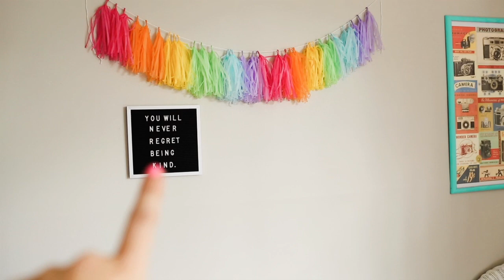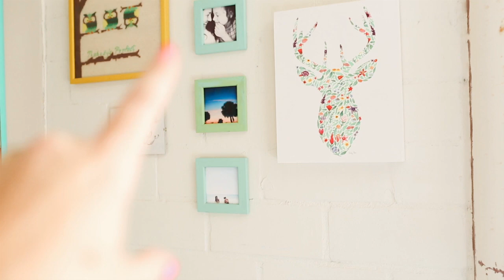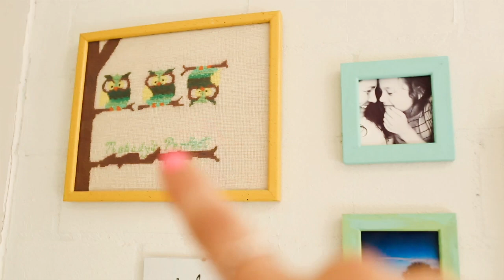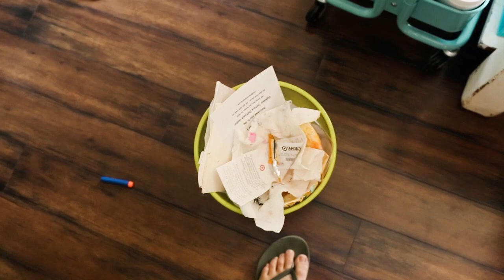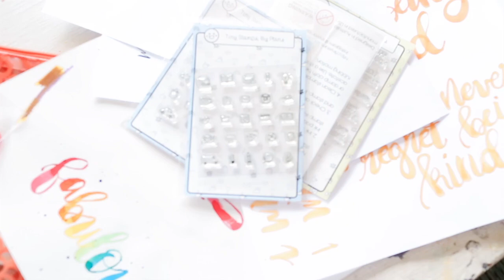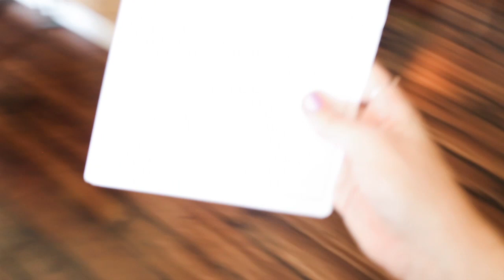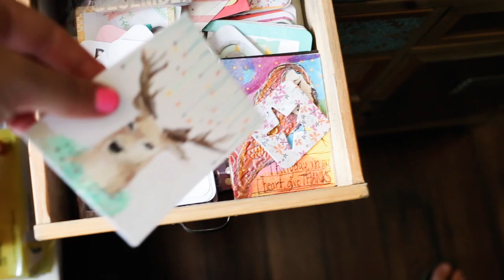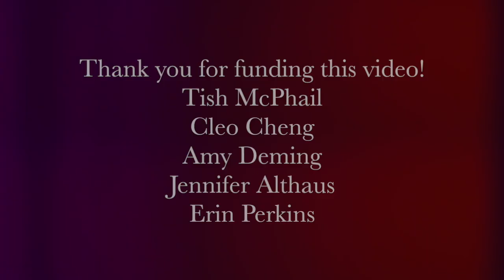My Creative Corner Tour!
Hey Y'all!

I got my place presentable and thought I would show you around my creative space! :)

Cart is from Ikea and is SUPER reasonable even with shipping!

Why my black Dye-na-flo ink is empty. HAHAHAH!

xoxo